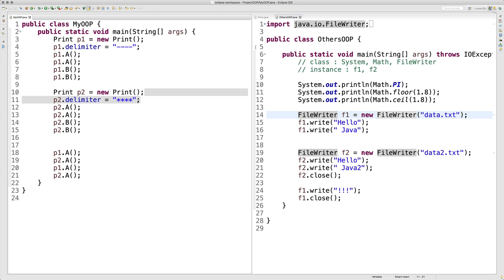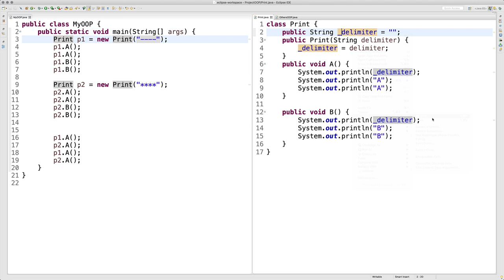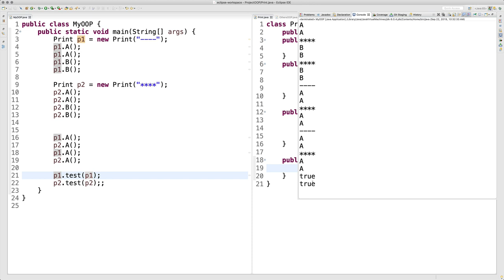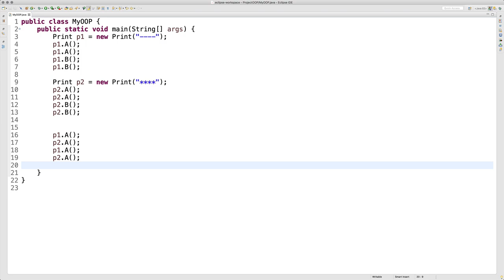JAVA 객체 지향 프로그래밍 - 6. 생성자와 this